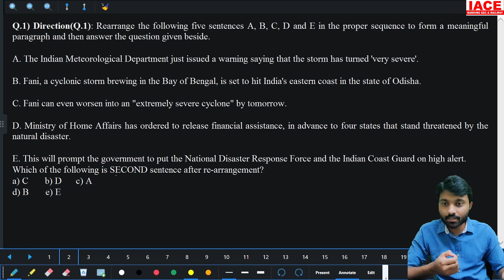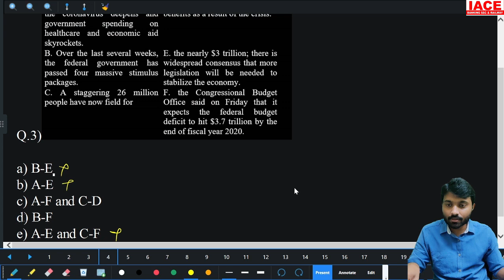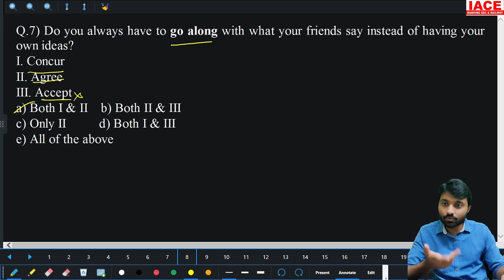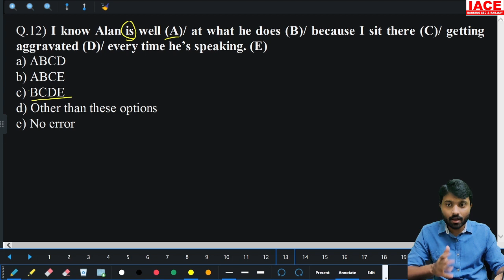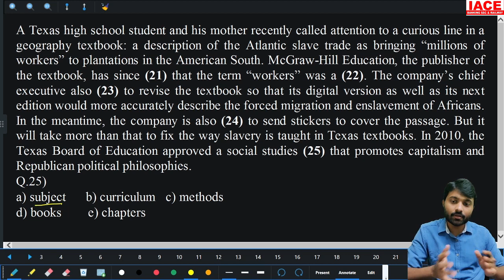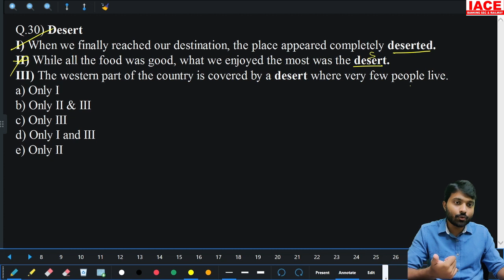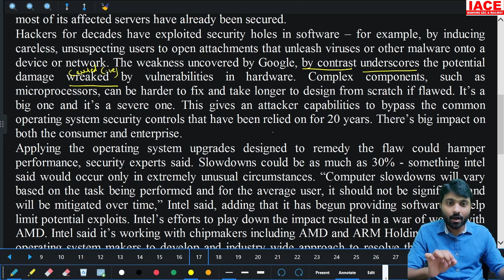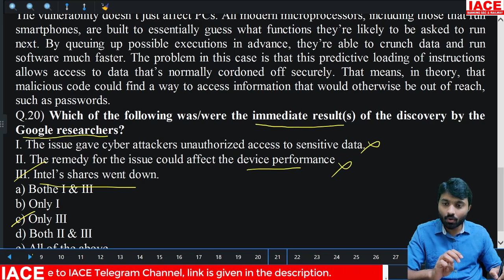IBPS PO PRELIMS MOCK TEST - 16 ENGLISH EXPLANATION (LIVE) | IACE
☐ Liked?